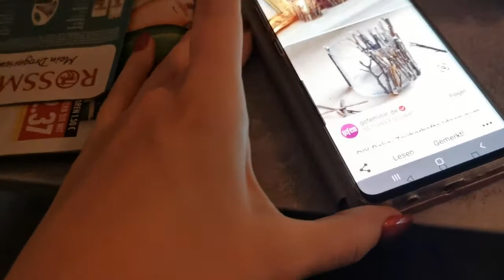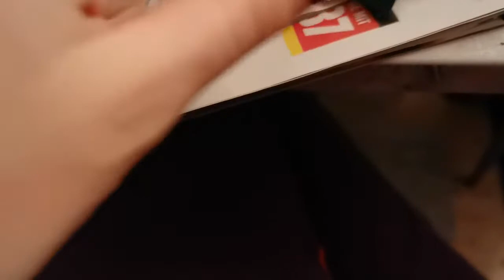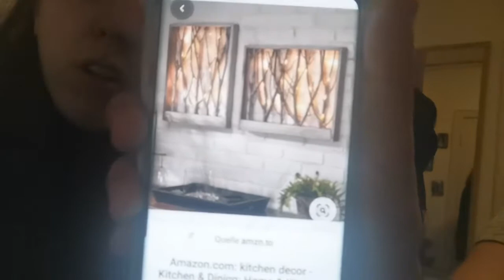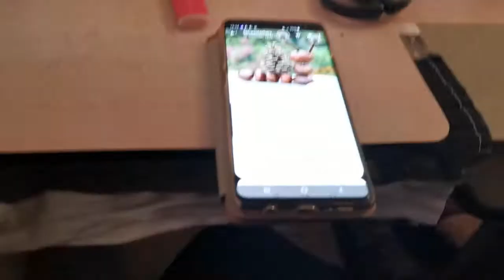Herbst Diys mit meiner kleinen Schwester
Hey meine lieben, heute habe ich mal wieder meine kleine Schwester dabei. Wir werden heute Herbst diys basteln wünsche euch viel Spaß mit diesem Video.